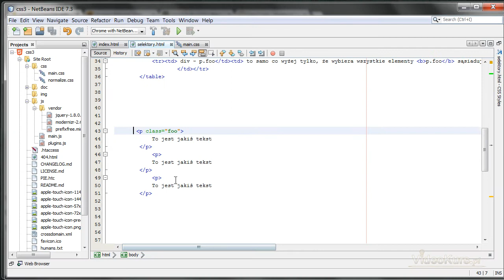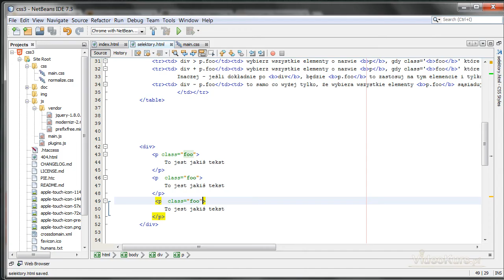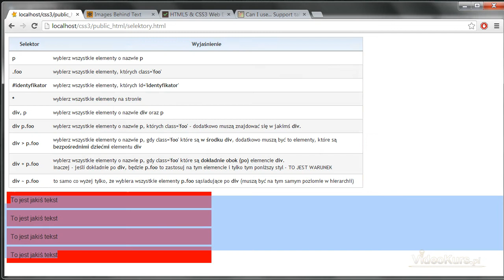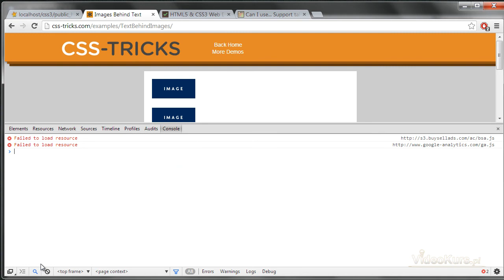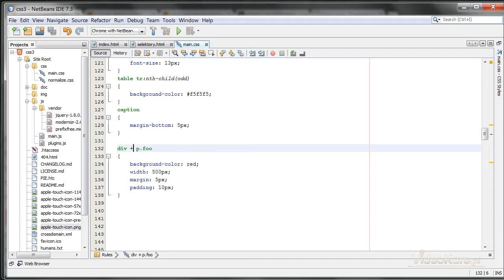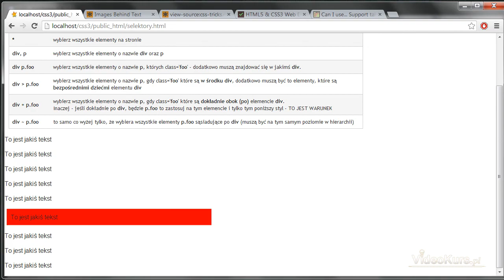Podstawowe Selektory CSS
Lekcja 5 video kursu CSS 3 w którym przypominamy sobie dostępne selektory. Pokażę Ci również przykładowe zastosowania poszczególnych selektorów CSS 3.

Select z ang. oznacza wybierać. Selektory służą więc do wybierania poszczególnych elementów ze strony i edytowania ich wyglądu za jednym razem z zewnętrznego pliku.